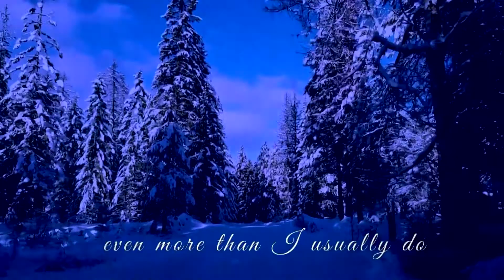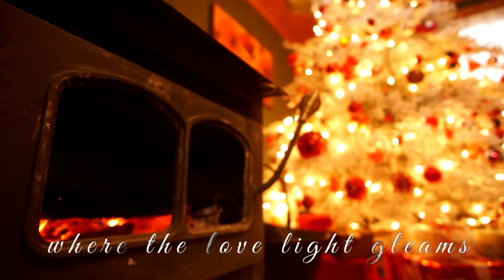Home For Christmas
Pavilion Music
Pavilion Church
Christmas Music